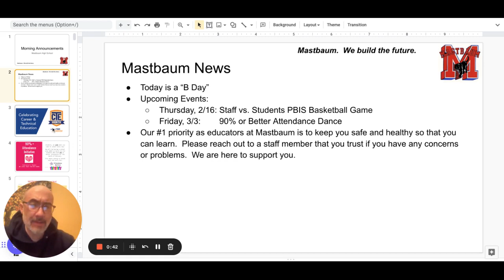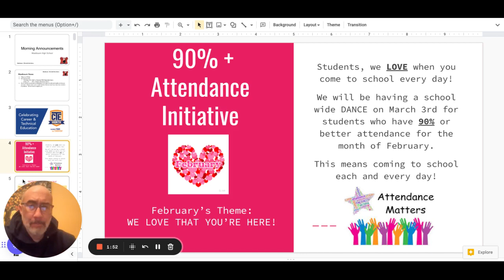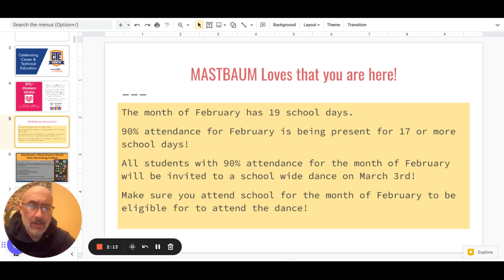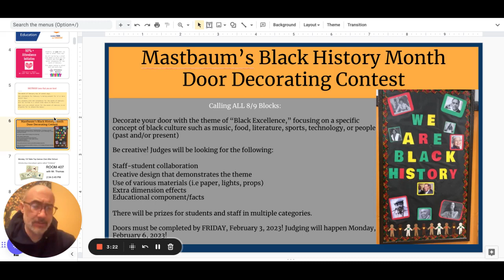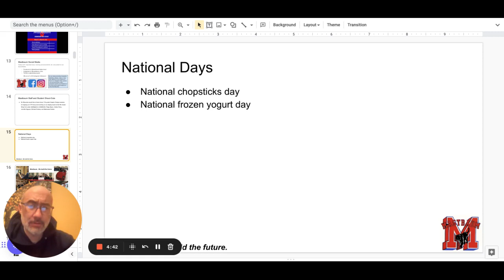Morning Announcements Google Slides 6 February 2023